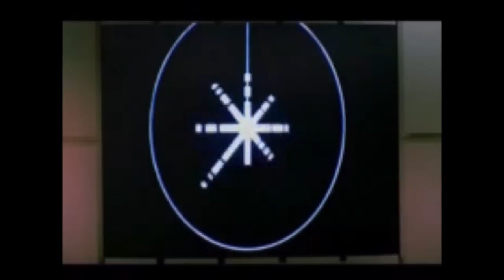las guerras de las hayacas 18